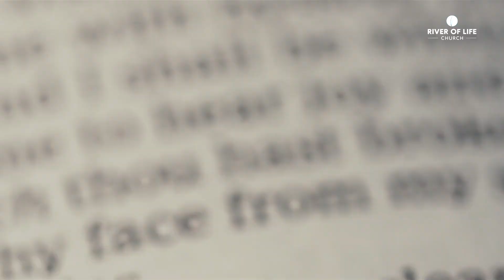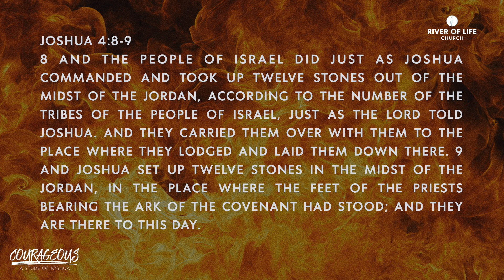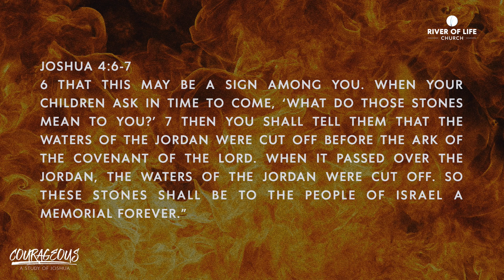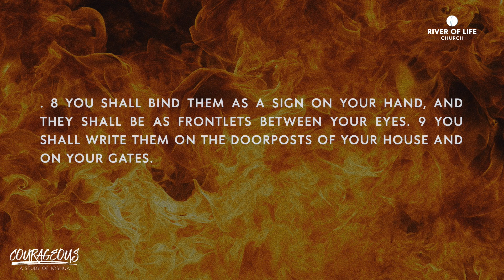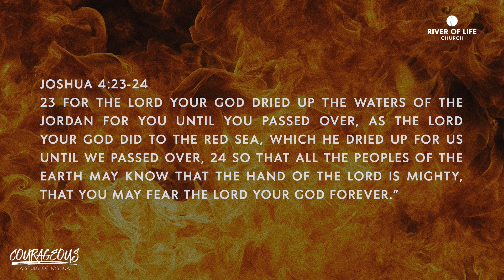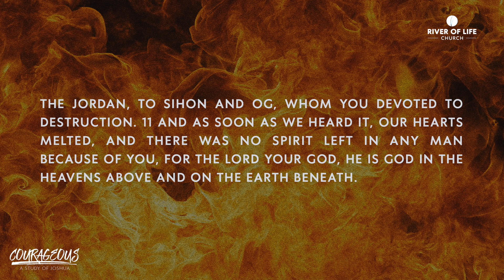Restore Your Memory l Pastor Dale Donadio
If we want to win the battle ahead God wants us to remember all He has done for us.

We are a thriving online and in-person gathering church located in Spotsylvania, Virginia, just outside Fredericksburg, VA. We also have a growing home church movement that equips families and individuals anywhere to join us in making a discipleship-driven impact within our direct community.
We'd love to have you join us in the mission to know God and make Him known!

If you're interested in making your first visit or learning more about our church then start

If you have any questions, or if you made a decision to follow Jesus today we would love to hear from you! and let us know how we can come alongside you!

Jesus is worth it all friends!

Your church in Fredericksburg, VA - River of Life

Take a next step or follow Jesus, let us know

LIVE services every Sunday at 10 AM on Youtube & Facebook. We'll see you there!